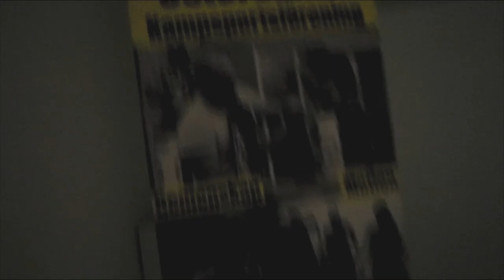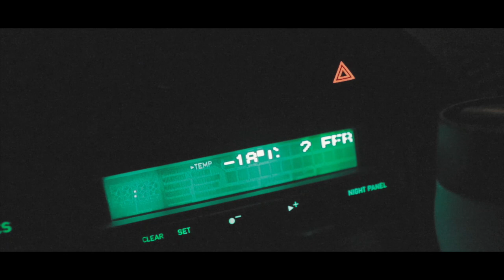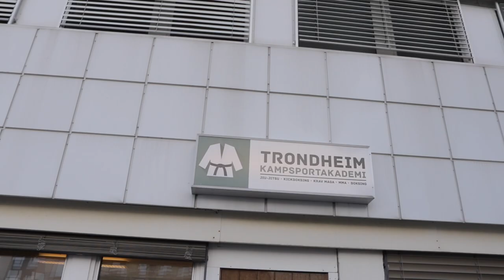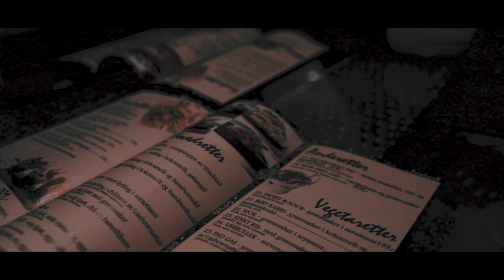Norge Kickboxning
Went to Trondheim Kampsportakademi in Norway to attende in a seminare this weekend. Hade some great fun and a lot of laughs

Canon EF 24-70  f/2,8

GorillaPod 5K

@johanangeflo where i posting some footage from the Canon every time I’ve been out shooting.

Thanks for visiting my channel. Trying to post videos as often as possible.